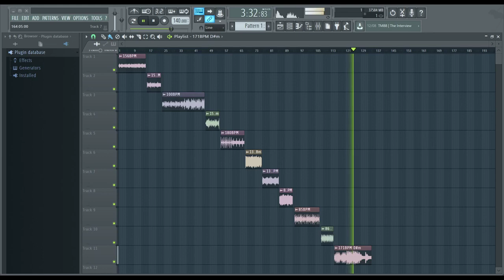FREE DRAKE "NOCTA" LOOP KIT 2024 (Royalty Free)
- IGNORE TAGS -

Thanks God. 🙏🏼